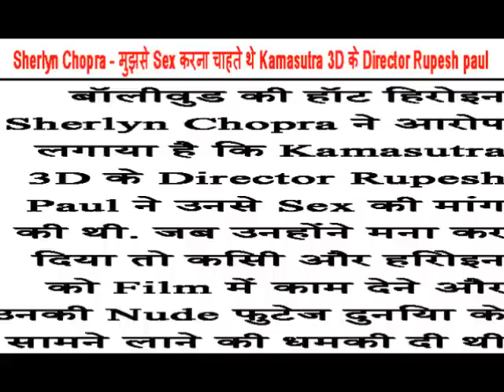Sherlyn Chopra said I wanted to have sex Kamasutra 3D director Rupesh Paul ...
शर्लिन चोपड़ा ने कहा मुझसे सेक्‍स करना चाहते थे कामसूत्र 3डी के डायरेक्‍टर रूपेश पॉल ...
News Abtak

Hot scenes of bhojpuri movies can also be found using following keywords:
Bhojpuri kiss, hot Bhojpuri kiss, hot bhojpuri, first night suhagraat, hot clip etc.
Top labels of Bhojpuri Music Industry are T-series, VeeGee, Angle music video, Venus Records And Tapes Pvt Ltd, Inreco, Hindusthan, etc. You can search these songs using the name of labels also. Popular Bhojpuri Channel for bhojpuri contents are : Spice Bhojpuri, Hamaar Bhojpuri
Category Demo,Grand Masti (Film),Film (Film),Chennai Express (Film),Shahrukh Khan (TV Personality),Salman Khan (TV Actor),Katrina Kaif (TV Actor),Amir Khan (Boxer),Dhoom 3: Back In Action (Film),Krrish 3 (Film),Hot Rap Songs (Broadcast Genre),Scenes Of A Sexual Nature (Film),Kareena Kapoor (TV Actor),Adult Album Alternative (Radio Format),Sunny Leone (Adult Entertainer),Poonam Pandey (Person),Bollywood/Hollywood (Film),Tamil Cinema (Film Genre),Tollywood (Film Genre)
Our catalogue has many categories of Bhojpuri videos like hot Bhojpuri , sad Bhojpuri , shadi geet, chat geet , bhojpuri navratri songs, bhojpuri holi songs and many more. Its lyrics are lively and sometimes it can cheer up your spoiled mood.
Now a days bhojpuri movies are in huge demand. Bollywood stars such as Amitabh Bachchan, Jaya bachchan, Shakti Kapoor etc have also been acted in bhojpuri films and now Bhojpuri cinema is also getting popular in other parts of the world.
Entertainment, License, Standard YouTube License, Show less